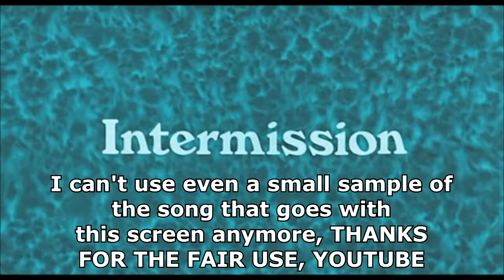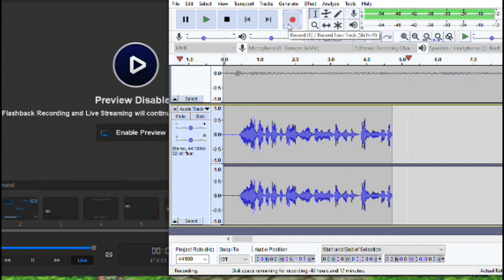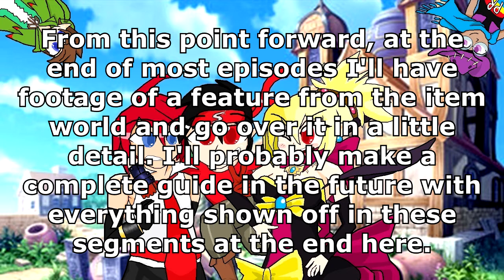Disgaea 2 Episode 10: Item Intolerance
We struggle to deal with one of the most tedious recurring elements in the Disgaea franchise... with some company!